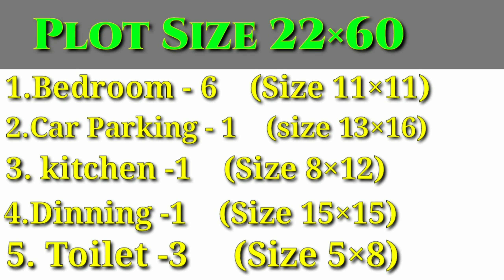Luxury घर वास्तु के अनुसार । 3D Home Design ।home design 3d ।ghar ka design।ghar ki design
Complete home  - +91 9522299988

vastu ke anusar ghar ka design
home design 3d
3d home design
3d home
3d home design 6bedroom
3d home plan
3d home design front elevation
3d home idea
3d home design kaise banaye
3d home design vedio
vastu shastra
vastu home design

*All Home Worker 🏡🏘️ and Materials 🚪🗝️🪑 are available here*

📏 Contractor, 🎄Interior Design, 🌹Wallpaper , ACP   WORK,🔌Electrician , ✨Welder , 🧹Penter , 🛋️Architect 📊Engineer , ⚖️Advocate ⚖️Home Ragistry , 🚪Carpenter  ,  🚰Plumber , 🧰Raj Mistri ,  🧱Building materials  , Or more.

ye video construction interior and renovation se related hai